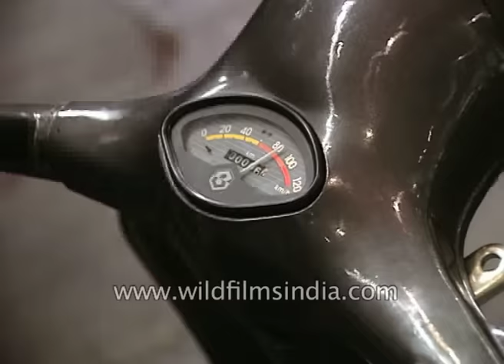Bajaj Chetak scooter factory in India - two wheelers for the masses (archival)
Men work on the assembly line at a Bajaj Chetak scooter factory in India. It is the only major component of Bajaj’s scooters that is put together on the plant premises. The parts are sourced from various vendors  and are assembled by the hardworking hands of men clad.

Standing in front of each other, the workers complete their part of the engine assembly and move onto the next mill.

The roles carried out by each of the workers are flexible and change from time to time ensuring that every hand on the assembly floor is capable of replicating the other. If a worker is unable to fit a part onto the engine, then the production line stops and the total output time of the line is recalculated to consider the time it will take to fix the defect or issue on hand.

The Bajaj Chetak was a popular Indian-made motor scooter produced by the Bajaj Auto company.] The Chetak is named after Chetak, the legendary horse of Indian warrior Rana Pratap Singh.

Originally based on Italian Vespa Sprint, Chetak was an affordable means of transportation for millions of Indian families for decades and is lovingly called Hamara Bajaj (Our Bajaj).

Around 1980, the Vespa-licensed design was replaced with an all-new in-house design that shared the same general appearance and style. During its heyday its chief competitor was LML NV made by LML India as a licensed copy of the Vespa PX 150. In the face of rising competition from bikes and cars, Chetak lost ground in India, and production was discontinued in 2005.